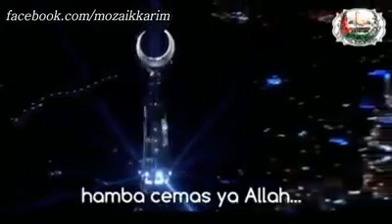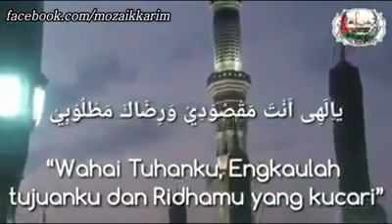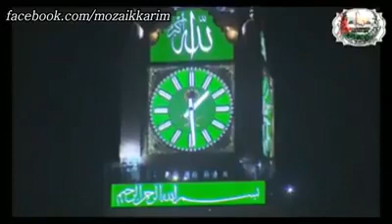Ramadhan berakhir,bikin sedih